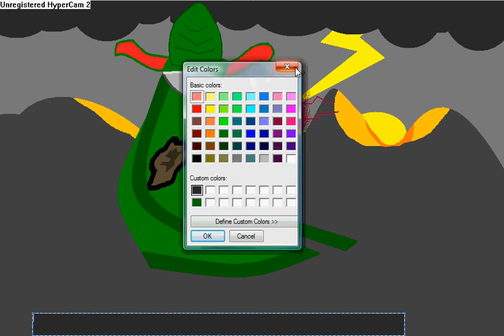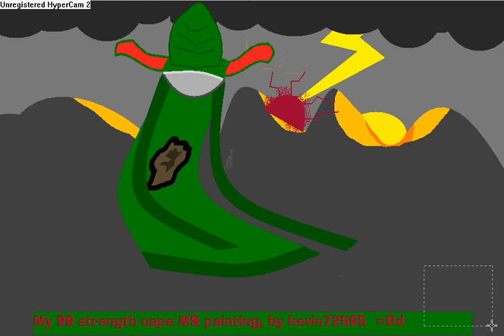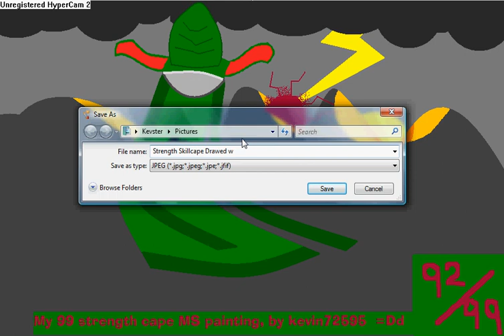My 99 Strength Drawing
My drawing of a strength cape, which i will get, it may be the most common 99, but it's very helpful, and there are 101k of them, but i wanna be one of them!!!